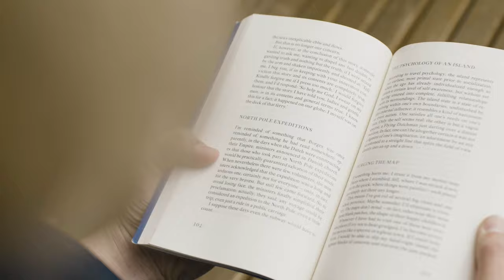Istorya tupo tupo - best ilocano jokes #1 best ilocano jokes